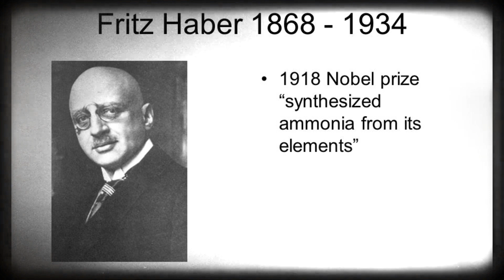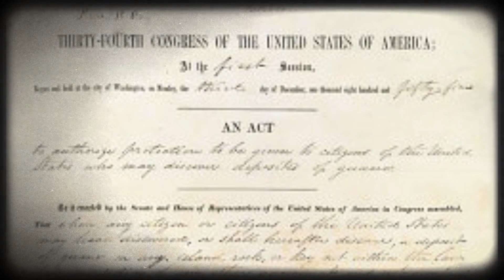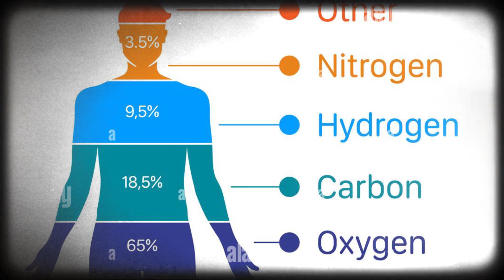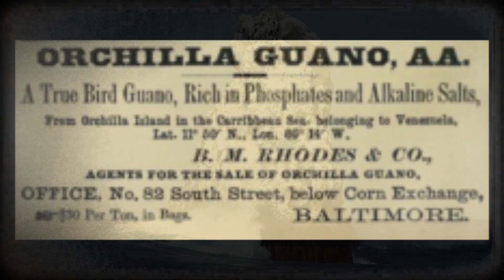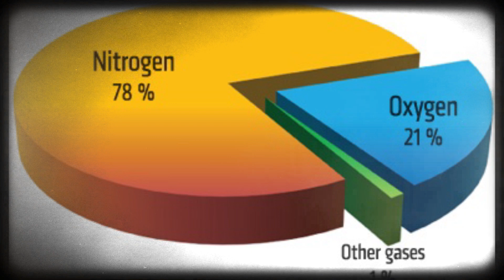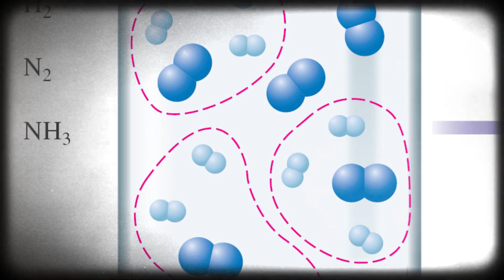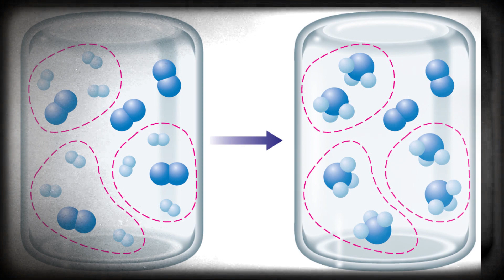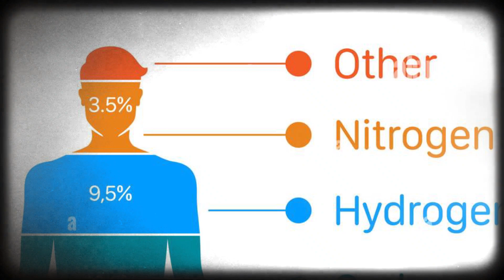Mi tamtak damkhawchhuahna leh thihnaa mawhphurtu